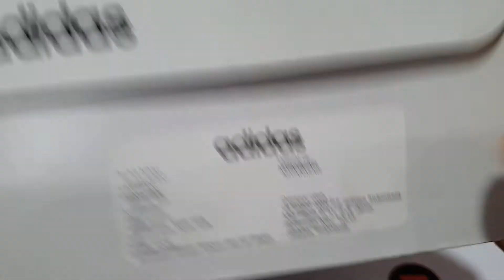Unboxing ADIDAS LITE RACER 2.0 EG9831 SEPATU LARI MURAH TERBAIK 2020 (100% ASLI & RESMI) ANTI KW !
PRODUCT SPECIFICATION / DESCRIPTION :

Bring sport attitude into everyday life. These adidas running-inspired shoes feature a knit upper to keep you cool for school, work or play. Lightweight cushioning adds comfort during power walks and strolls in the park.
PRODUCT DETAILS :
1. Regular fit
2. Lace closure
3. Knit upper
4. Lightweight, sporty shoes
5. OrthoLite sockliner
6. Country of Origin : Myanmar
7. SKU/Article : EG9831

NOTE:

1. SEMUA BARANG YANG KAMI JUAL 100% ORIGINAL DARI OUTLET RESMI. UANG KEMBALI 10X LIPAT JIKA PALSU.

2. FOTO ASLI, SIZE, WARNA, HARGA DLL ADA DILAPAK YA, SELAIN YANG DILAPAK BERARTI TIDAK ADA (TERJUAL).

3. TRANSAKSI 100% AMAN DAN TERPERCAYA HANYA DI BUKALAPAK & TOKOPEDIA

4. CINTAILAH DAN BANGGALAH MENGUNAKAN PRODUK 100% ORIGINAL DAN RESMI.

5. HAPPY SHOPPING...